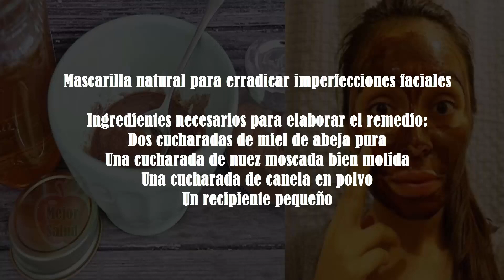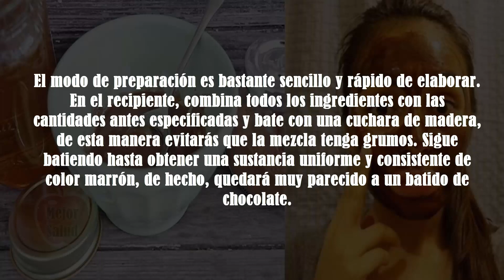Esta Te Saca Las Manchas, Cicatrices, Acné Y Arrugas Después De Su Segundo Uso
¿Tienes acné, manchas oscuras y marcas en tu rostro? Este tipo de problemas son muy comunes en mujeres y hombres desde el principio de la pubertad.

Desde entonces, todas buscamos la manera de erradicar cada imperfección de manera rápida y efectiva mediante productos estéticos.

Lamentablemente, no todos cumplen su función y la gran mayoría causan daños secundarios como reacciones alérgicas. Ahora bien, para remediar todos esos males faciales, podemos emplear mascarillas caseras muy efectivas para la piel tanto de la cara como del resto del cuerpo.

Esta vez, te brindaremos una receta bastante beneficiosa a base de canela, miel y nuez moscada, cuyas propiedades medicinales le caerán excelentes a nuestro rostro, eliminando en pocos lapsos de tiempo tanto el acné, como las manchas oscuras, puntos negros e incluso las arrugas. Así que procura tomar nota de esto, porque no todos tienen la facilidad de elaborar este remedio natural.

Mascarilla natural para erradicar imperfecciones faciales

Ingredientes necesarios para elaborar el remedio:
Dos cucharadas de miel de abeja pura
Una cucharada de nuez moscada bien molida
Una cucharada de canela en polvo
Un recipiente pequeño

El modo de preparación es bastante sencillo y rápido de elaborar. En el recipiente, combina todos los ingredientes con las cantidades antes especificadas y bate con una cuchara de madera, de esta manera evitarás que la mezcla tenga grumos. Sigue batiendo hasta obtener una sustancia uniforme y consistente de color marrón, de hecho, quedará muy parecido a un batido de chocolate.

Ahora bien, una vez terminado el remedio, lava tu cara con agua tibia, seca con un paño y procede a aplicar la mascarilla en tu rostro con movimientos circulares, haciendo especial énfasis en las áreas con arrugas, acné, puntos negros, etc. Así harás que las propiedades de los ingredientes penetren tu piel y actúen rápidamente.

Déjala reposar por media hora y luego vuelve a lavar tu cara, esta vez con agua fría para que tus poros se cierren y no entren bacterias.

Propiedades de los materiales empleados en esta receta
Canela:
Es antiséptica, rejuvenece la piel debido a que estimula la producción de colágeno y elimina todo signo de envejecimiento prematuro.

Miel:
Actúa como un exfoliante natural, limpiando cada rincón del rostro con su aplicación, además le brinda la suavidad y el brillo que necesita.

Nuez moscada:
Ayuda a prevenir las enfermedades que se puedan contraer gracias a las bacterias que puedan encontrarse en la cara, pues es antibacteriana y antiinflamatoria.

Todos estos componentes tienen algo en común. Pues cada uno es antitóxico, antibacteriano y, para mejores beneficios, ayudan a prevenir y combatir el envejecimiento, dejando una piel suave, lisa y muy bien cuidada.

Ahora que sabes cómo actúa cada ingrediente y las maravillas que pueden hacer juntos en una mezcla, ¿Emplearas la mascarilla? Lo ideal es que lo hagas, así lucirás mucho más joven, bella y espectacular. Recuerda que tu salud es primordial y debes velar por ella en todo momento.

Esta Mascarilla Te Saca Las Manchas, Cicatrices, Acné Y Arrugas Después De Su Segundo Uso